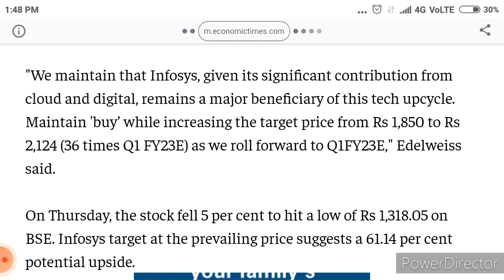infy share Target !! Infosys share news !!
infy ( Infosys) share Target update by clsa, Edelweiss, Citi,